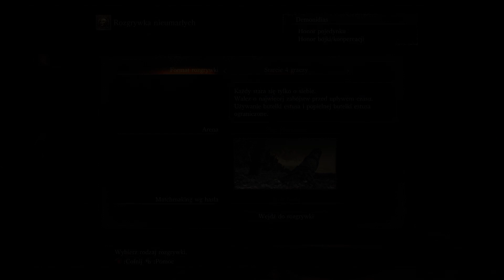Zagrajmy w Dark Souls 3 Ashes of Ariandel [#13] - ARENA PO RAZ DRUGI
Zapraszam na 13 odcinek serii Lets play Dark Souls 3 Ashes of Ariandel po polsku na PC :) Popioły Ariandel są pierwszym DLC które ukazało się do Dark Souls III [LINKI PONIŻEJ]: